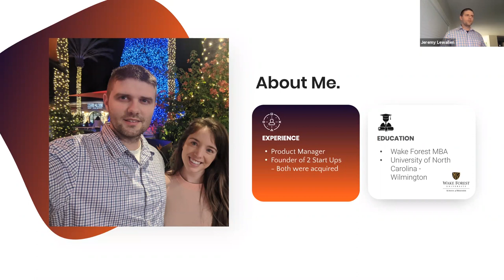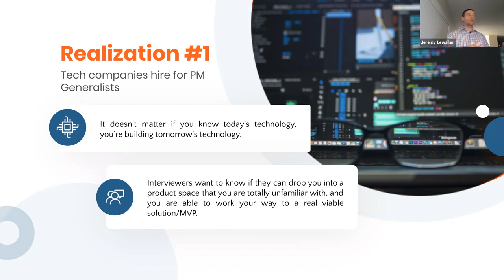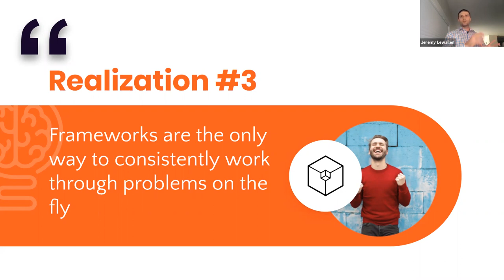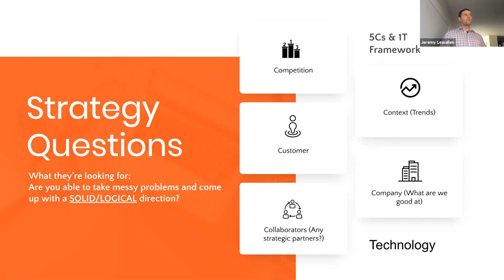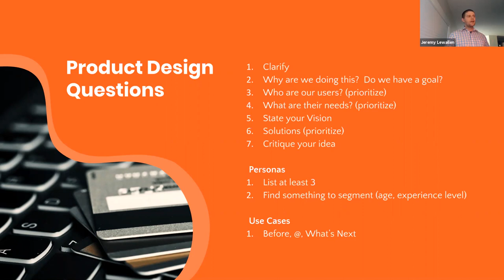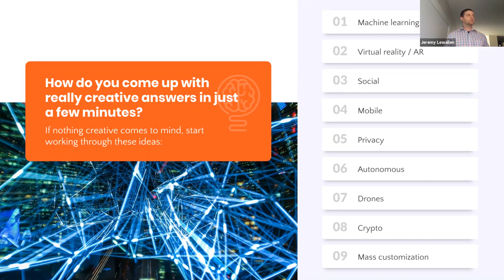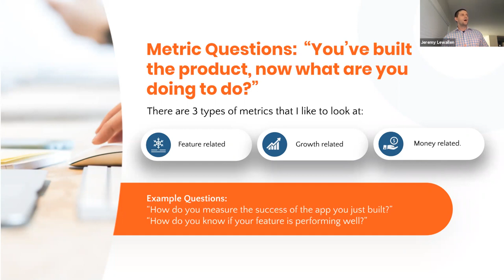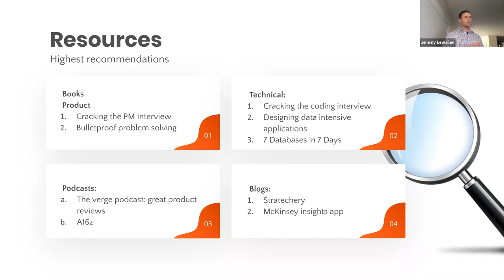Webinar: Hacking Your Product Management Interview by Google PM, Jeremy Lewallen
ABOUT THE SPEAKER:
Jeremy is a Product Manager with experience working in different sectors a Google. Currently, he’s a Product Manager of Google Analytics. Prior to his current role, he was a Platform Product Manager focusing on billing, user management, user asset modeling, and data integration. Jeremy started out as a Product Technology Manager, responsible for all Digital and TV Attribution and Product operations across Google. After a year, he was promoted to Senior Product Technology Manager of Google Attribution. Jeremy is the Founder & CEO of 97 Display, a digital advertising solution for fitness centers. He developed initial software, hired a team of sales, support, graphic designers, and engineers.

In addition to classes, we host daily online events with top industry professionals about Product Management.

We are committed to pushing the product management industry forward. We published the Amazon bestseller, The Product Book (Get your copy host over 1,000 free events per year, The Proddy Awards, and ProductCon, the largest multi-city conference in the world for product managers.